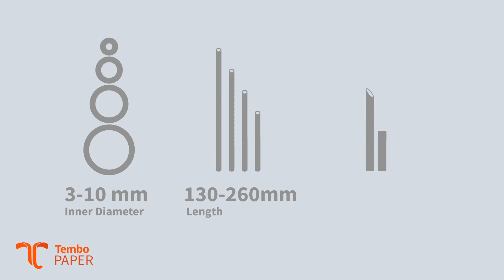Ultra compact Paper Straw machine to produce high quality, industrial and sustainable paper straws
Are you looking for paper straw machines? to learn more about our industrial paper straw machinery.

Paper Beats Plastic - Consumer attitudes are changing. The laws are too. Single-use plastic is on its way out.

Now’s the time to alter your approach to straw production. Deliver a high-quality, sustainable and biodegradable paper alternative to plastic straws with a paper spiraling machine from Tembo Paper.

Learn how our patented technology can help you scale your existing production line, or switch gears entirely from plastic to industrial paper straws.

and sign up for a free video consultation.

Key benefits of Tembo Paper Straw Machines

✅ Business Continuity
Switch gears from plastic to industrial paper straw production without skipping a beat. Future-proof your business with our 24/7 tech support and strategic partnerships.

✅ Attract Investors
Implementing our paper straw machine helps build the sought-after Environmental, Social, and Governance (ESG) compliance used by socially conscious investors to screen potential investments.

✅ Integrate + Automate
Achieve a fully integrated and automated paper straw production line with a 30-45 degree cutting unit, drying buffer, and binding module, and the integration of sleeving, bagging, and palletizer technology.

✅ High Standards
Produce robust, industrial paper straws. No deformation or loose ends under different levels of pressure after up to 3 hours immersion in liquid (measured at 15-minute intervals).

✅ Compact Footprint
At just 2.6 square metres, our patented paper straw machine saves on floorspace without sacrificing quality.

✅ Minimal Waste
Our machine combats waste by using only 3 paper layers and less than 3% glue per straw. We guarantee high-volume and high-precision production.

Attitudes to Single-Use Plastic Are Changing

▶️ An EU directive restricting certain single-use plastic products will come into force in 2021. Under the new rules, single-use plastic straws will be banned, and companies will need to respond quickly to meet both deadlines and demand.

▶️ Consumers are actively purchasing sustainable products. Research by New York University found that products marketed as sustainable outperformed the growth of conventional products

▶️ Sustainable consumption and production patterns make up one of the UN’s 17 Sustainable Development Goals, which targets a substantial reduction in waste generation through prevention, reduction, recycling and reuse by 2030.

At Tembo Paper, we are:

* Drivers of Innovation
We build the most compact paper straw machine in the world, and the only machine capable of producing 3mm inner diameter paper straws.

* Global Players
From our base in the Netherlands, we reliably supply all four corners of the globe as part of a worldwide, connected group of companies.

* Uniquely Positioned
We develop the technology AND we supply the straws. We understand every inch of this industry — and we can help you do the same.

About us

We are part of Tembo, a family-owned, worldwide group of companies with over 1200 employees and 15 locations. We have a strong focus on developing high-speed accuracy machinery, creating maximum flexibility and process optimization.

In our approach, product development and machine development go hand-in-hand to build modular machines. With our track record in innovation, we help global brands to become more agile and responsive to market dynamics.